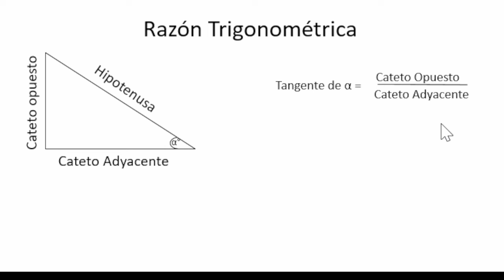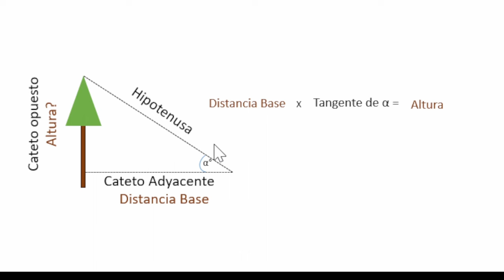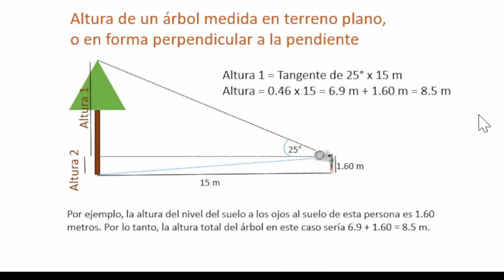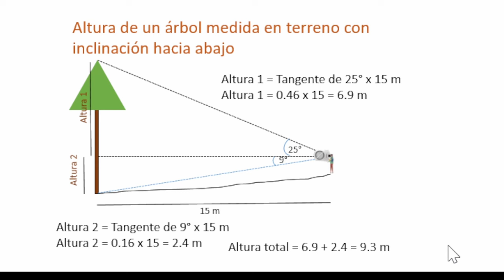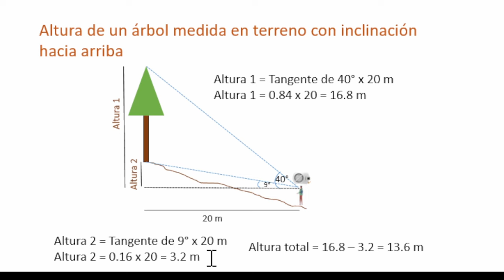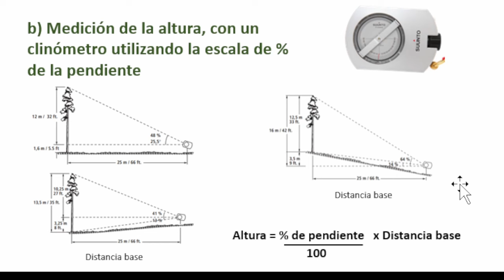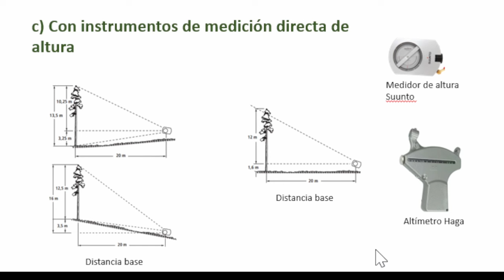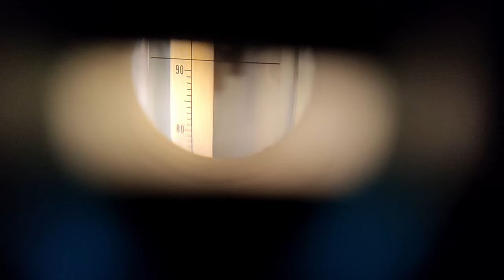¿Cómo se mide la altura de los árboles en el bosque?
Los Ingenieros y  Técnicos Forestales, miden varios atributos de los árboles y de los sitios donde crecen; entre ellos, la altura de los árboles. En este video, te enseño cómo se mide la altura de los árboles utilizando diversos instrumentos especializados que se utilizan de manera profesional. Por ejemplo, durante los inventarios forestales, siempre hay una persona encargada de hacer este trabajo. También en la investigación forestal, con mucha frecuencia es necesario medir esta variable. En la carrera de Ingeniería Forestal o Escuelas Técnicas Forestales, la medición forestal es una materia que forma parte de los planes de estudio; sin embargo, en otras profesiones como Biología, Agronomía o Ingeniería Ambiental (por dar algunos ejemplos), los alumnos no tienen la oportunidad de aprender cómo se mide la altura de los árboles altos; en cambio, varios de estos profesionistas encuentran trabajo en instituciones o empresas dedicadas al estudio o manejo de los bosques. Este video tiene ese objetivo; de enseñar cómo se hace esta tarea. También, en el caso de que ya lo hayas aprendido pero lo hayas olvidado, este video es para dar un repaso de cómo se hace este trabajo.